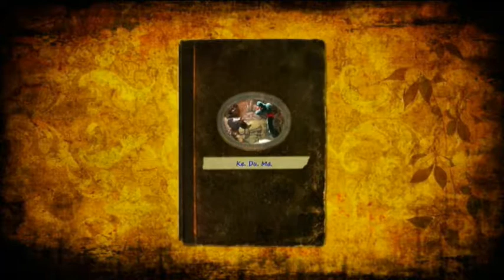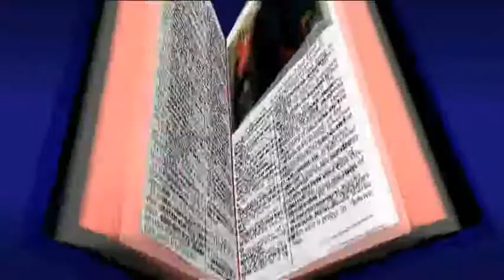Keduma -Die Moritat vom Groschengrab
Was passiert, wenn man, ohne ein schlechtes Gewissen zu haben, Geldmünzen von einem Grab stiehlt? Können sich die Toten wehren? Und wenn ja, wie?
Neugierig geworden? Dann schaut euch diesen Film in alt-traditioneller Reimform an; halt typisch Moritat, wie sie heutzutage nur noch selten zu genießen ist.

Europa' s kleinstes Marionettentheater will es mal wieder wissen und seinen eigenen Rekord knacken. DIE MORITAT VOM GROSCHENGRAB ist nun damit der kürzeste Keduma-Film; vorerst. Mit viel Liebe zum Detail, einer spannenden und lehrreichen Gruselgeschichte, verspricht auch dieser Kurzfilm was besonderes zu sein. ;)